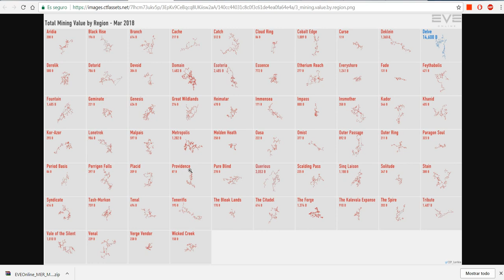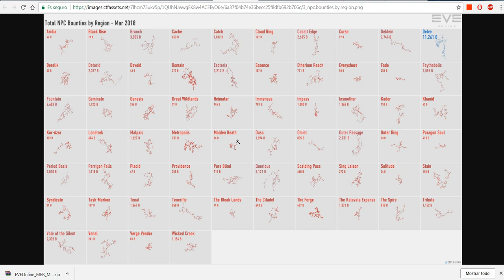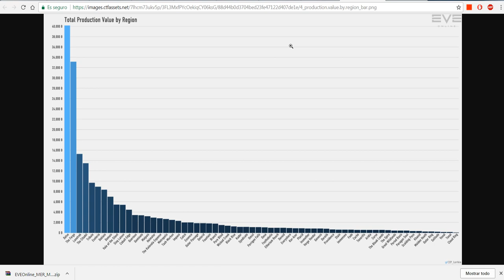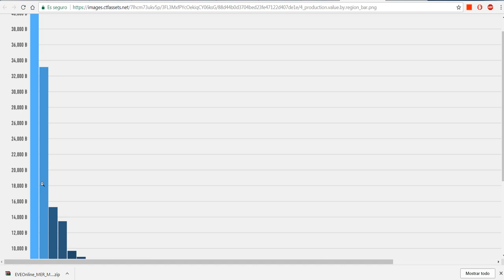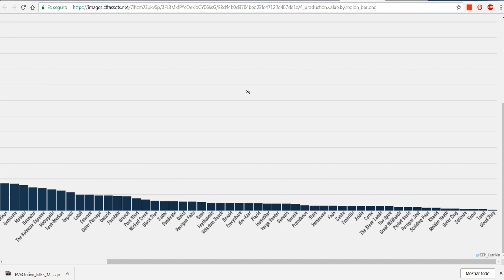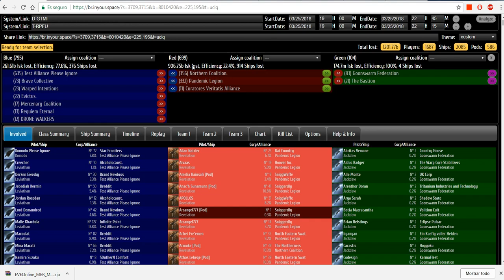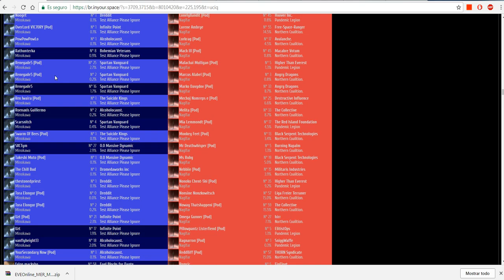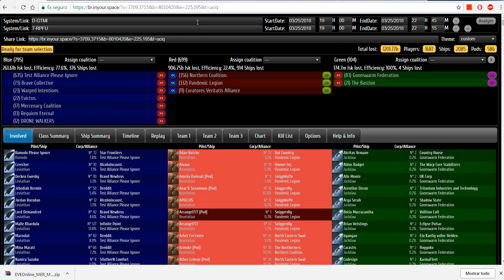EVE ONLINE EN ESPAÑOL THE IMPERIUM GANA EVE, PROVI DESAPARECE, HORDE EN LA MISERIA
Te presento la guía de eve online free to play en español para que puedas seguir tu viaje en este universo sin fin, acompáñame en mis aventuras...

Ya tenemos pagina de FACE!

EVE Online is over 7,000 star systems filled with hundreds of thousands of players from around the world. Exploration, epic battles, empire building, and economic warfare are all in a day’s play.

Eve Online es un videojuego de rol masivo multijugador en línea ambientado en el espacio. El jugador es capaz de pilotar diferentes naves espaciales recorriendo el universo a través de más de 5.000 sistemas solares. Los sistemas solares están conectados a otros sistemas por puertas de salto (stargates o jumpgates). Los sistemas solares contienen diferentes elementos, como: soles, planetas, lunas, cinturones de asteroides, estaciones espaciales, etc.

Los jugadores de Eve Online se encuentran en un único servidor, y son capaces de usar diferentes actividades y profesiones, como por ejemplo minería, fabricación, comercio y combate (tanto PvE como PvP). El nivel de las habilidades de los jugadores se consigue mediante un sistema de entrenamiento de habilidades basado en tiempo real, este sistema funciona aunque no se esté conectado al juego

El mejor Juego de Mundo Abierto
El mejor Sandbox

GUIA DE RAZAS!!!

SKILLS

EVE SURVIVAL